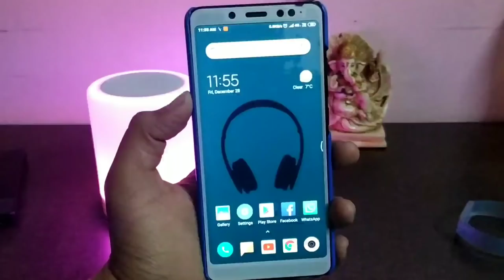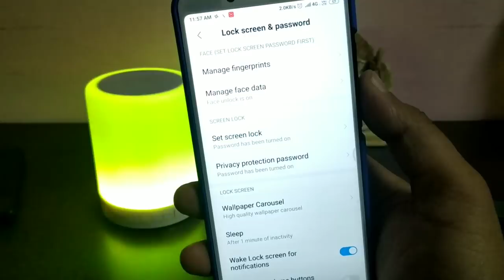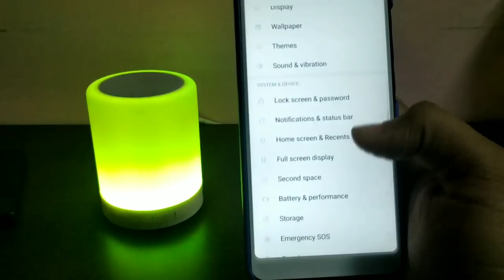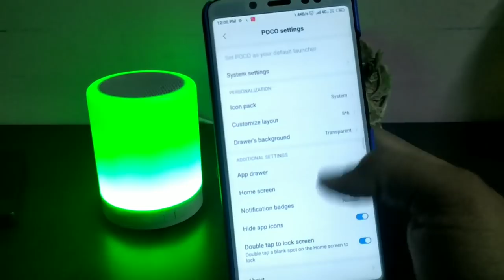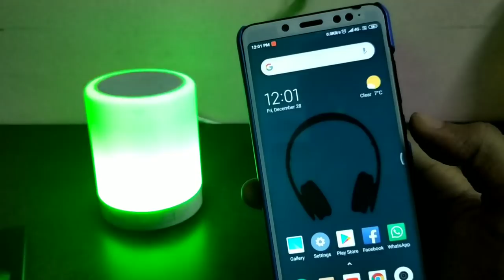MIUI 10 8.12.27 GLOBAL BETA UPDATE | BUGS FIXES | NEW FEATURES | CANERA2API? | REDMI NOTE5PR0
Download MIUI 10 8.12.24 GLOBAL BETA UPDATE Redmi Note 5 Pro

1. Redmi Note 5 Pro
2. Redmi Y2